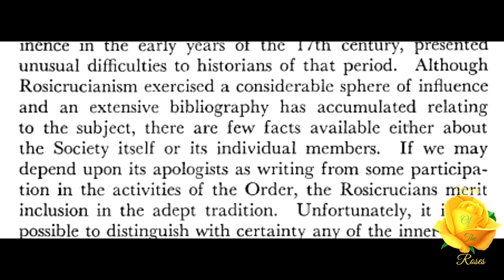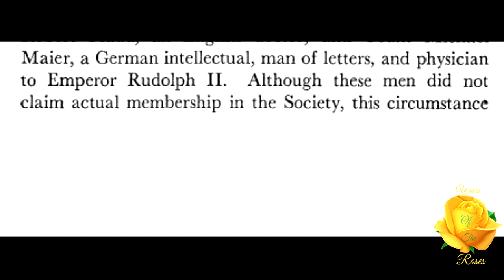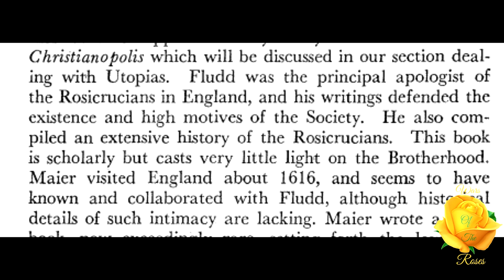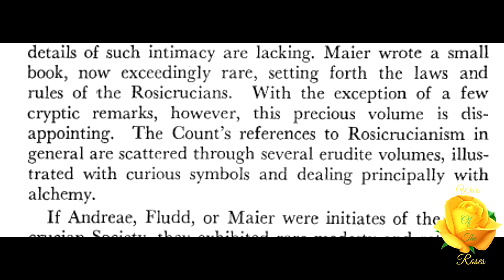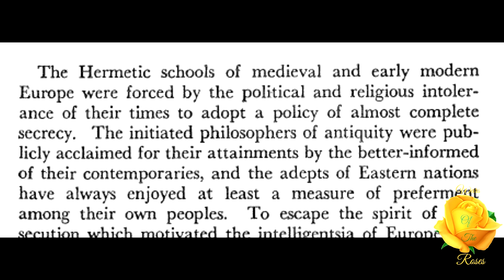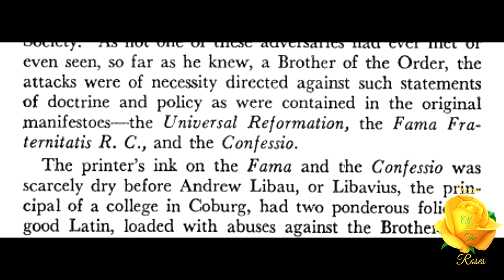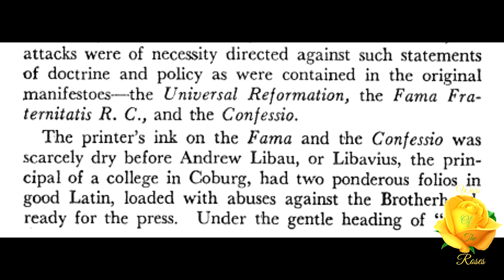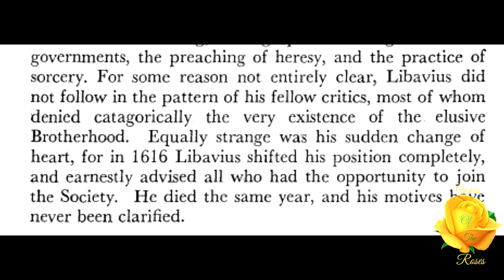The Rosicrucian Adepts: Orders of Universal Reformation By Manly P. Hall 3/16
They were certainly extraordinary men versed in obscure arts and sciences, and conversant with esoteric doctrines of antiquity. As they are the outstanding examples of the general obscurity which shrouds Rosicrucianism, and most writers have assumed that these men were adepts of the Order, we shall consider them as the most likely candidates for this high honor.” This is, The Rosicrucian Adepts, part 3 of "Orders of Universal Reformation” By Manly P. Hall.

The Adepts in the Western Esoteric Tradition A Research Study in Five Parts By Manly Palmer Hall